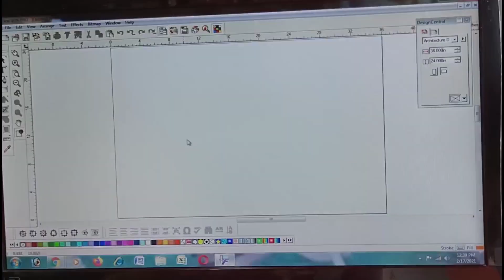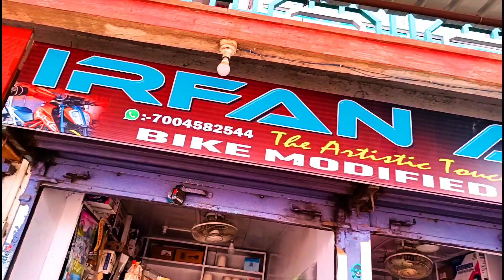Apache RTR modified modified# engine guard modified# Honda bike silencer modified#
Apache RTR modified modified#
engine guard modified# Honda bike silencer modified#
about this video
RTR visor modified
engine guard modified
& Honda bike silencer modified
my shop location address
Irfan art
bhagalpur road near mini Amar cinema Aziz manzil
dudhani dumka jharkhand
my Instagram id
irfanartdumka